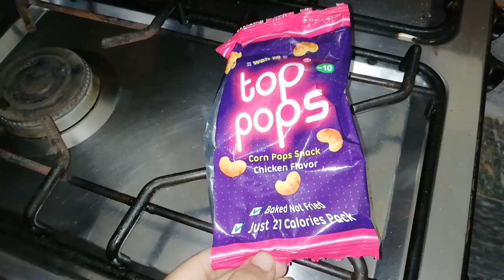Draws me dressess kaisy rakhy k space ban saky | husband ne surprise de diya | hot ice cream ki zid